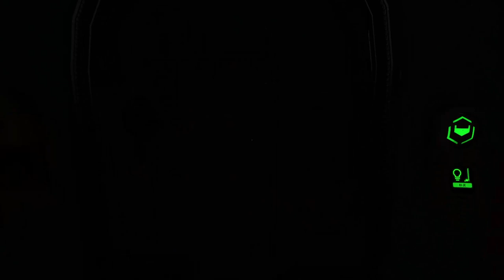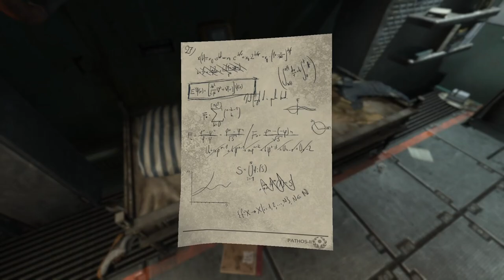Soma #19 - Tau Station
Last time we left off as we were entering Tau Station after that romp through the void of darkness that is the bottom of the Pacific Ocean.  Frankly I'll take just about any scare over that monster outside.  I hope my words don't come back to haunt me.